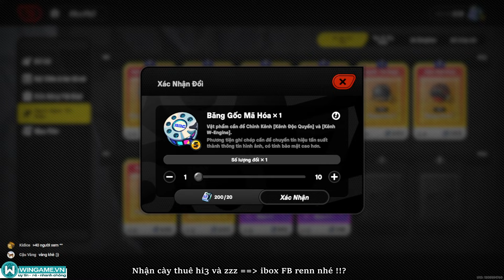Gacha Qingyi | v1.1 ZZZ vietnam | Cuối Cùng Ngay Này Cũng Tới !!?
Ácc Honkai impact 3 + Zenless Zone Zero Thơm Bơ đang chờ Thuyền Trưởng Nè: Wingame.vn